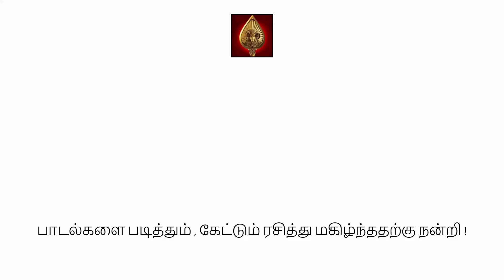LEO - Naan Ready Than Varavaa | Audio with Lyrics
Naa Ready Lyrics in Tamil
ஆண்: நா ரெடி தா வரவா
அண்ணன் நா இறங்கி வரவா

ஆண்: தேள் கொடுக்கு
சிங்கத்த சீண்டாதப்பா
எவன் தடுத்தும்
என் ரூட்டு மாறதப்பா

அண்ணன் நா தனியா வரவா

ஆண்: திறன் நடுங்குற பறை அடிக்கிற
நான் ஆடத்தான்
விரல் இடுக்குல தீ பந்தம்
நா ஏத்த தான்

ஆண்: பத்தாது பாட்டில்
நான் குடிக்க
அண்டால கொண்டா
சியர்ஸ் அடிக்க
குழு: சியர்ஸ்
ஆண்: கெடா வெட்டி கொண்டாங்கடா
என் பசி நா தணிக்க

ஆண்: பொகயில அறுவடைக்கு தயாரான
ஆப்பனட்-அ களையெடுத்து
தலைவலிய போக்கிபடுது
எங்க தலையெழுத்து

ஆண்: ஆடாத ஆட்டம் போட்டா
கட்டி வச்சி கோணி லே கட்டி
லாரி லே ஏத்தி
அறுத்துப்போட அனுப்பிடுவோம்
ஃபேக்டரிக்கு

ஆண்: டேய் எல்லா புளூபிரிண்ட்-ம்
தெரியும் மிஸன்
சக்சஸ்ஃபுல்-ஆ முடியும்
அடேய் வந்தா உன்னையும்
படையல் வெப்பேன் கொலசாமிக்கி

ஆண்: அதோட ஆடு சாராயம் பீடி சுருட்டு
கேங்-ல இல்ல பொய் புரட்டு
விளையாட் போல வேல நடத்தும்
வேல்டு வைடு லிங்

ஆண்: ஏ எல்லா ஊரும் நம்ம ரூல்ஸ்
உருவாது டா நம்ம டூல்ஸ்
அத்தன பேரு அசைவம்
ஒரே மாரி சிங்க்

ஆண்: சிங்கிள்ஸ் இல்ல கும்பல் சண்டா
கெலிச்சி கெலிச்சி களச்சி போயிட்டேன்
பத்தவச்சு போகய உட்டா
பவர் கிக் இன்

ஆண்: போகயில போகயில
பவர் கிக் இன்

ஆண்: மிளக தட்டி முட்டி
குழு: குழம்புல கொத்திக்குது பார்
ஆண்: அந்த கால் அழகு
ஆண்: அடி தடி வெட்டு குத்து
குழு: எங்க வீட்டு சமையல் வர
ஆண்: அட கலந்திருக்கு

ஆண்: கத்தி கத்தி பல இங்க
குழு: என்ன குத்த காத்திருக்கு
ஆண்: அது தா கணக்கு
ஆண்: இந்த கத்தி வேற ரகம்
குழு: வேனா ஸ்கெட்’உ எனக்கு
ஆண்: புரிதா உனகு
குழு: ஆ புரிது புரிது

ஆண்: மில்லி உள்ள போனா போதும்
கில்லி வெளிய வருவான் டா
மில்லி உள்ள போனா போதும்
கில்லி வெல்ல வருவான் பார்

ஆண்: ஊருக்குள் எனக்கொரு பேர் இருக்கு
கேட்டாலே அதிரும் பார் உனக்கு
போஸ்டர் அடி அண்ணன் ரெடி
கொண்டாடி கொழுத்தனும் டி

ஆண்: நா நா….
ஆண்: ஏ அண்ணன் வரார் வழிவுடு
ஆண்: அண்ணன் நா இறங்கி வரவா

குழு: தேள் கொடுக்கு
சிங்கத்த சீண்டாதப்பா
எவன் தடுத்தும்
என் ரூட்டு மாறதப்பா

குழு: திறன் நடுங்குற பறை அடிக்கிற
நான் ஆடத்தான்
நா ஏத்த தான்

ஆண்: பத்தாது பாட்டில்
நான் குடிக்க
அண்டால கொண்டா
சியர்ஸ் அடிக்க சியர்ஸ்
கெடா வெட்டி கொண்டாங்க டா